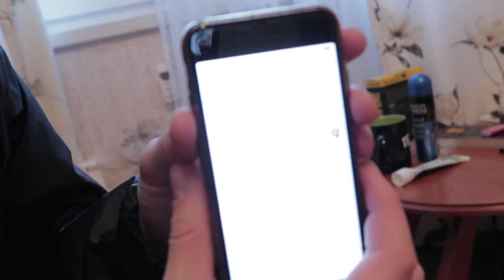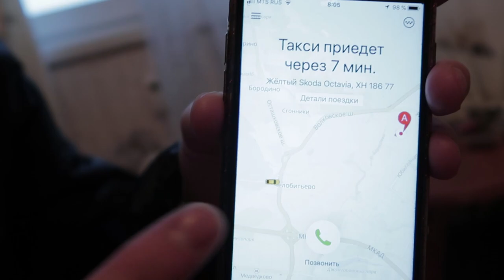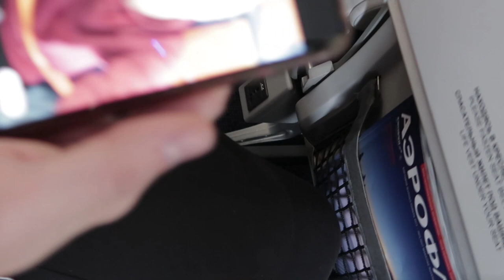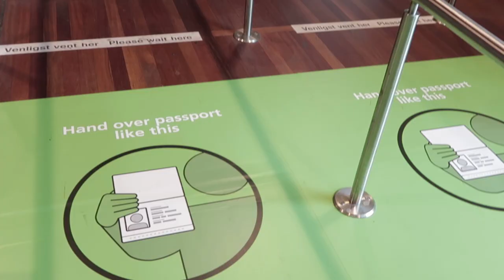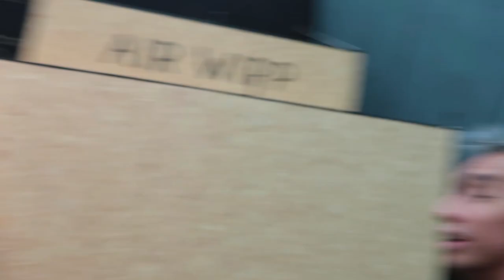Air Wipp Challenge 2017 | For Russians/Влог Для Русских | *осторожно много мата*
This Vlog is about how me and Alxey Popov went to Sweden and competed on the Air Wipp 2017. Sorry it is in russian, I actually started speaking in english first, but then decided that russian will do better for this vlog.